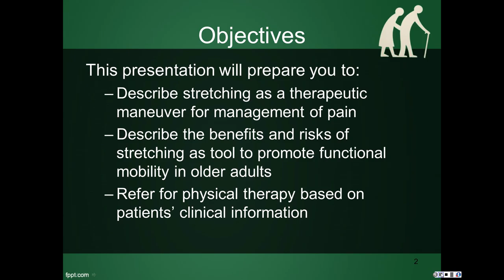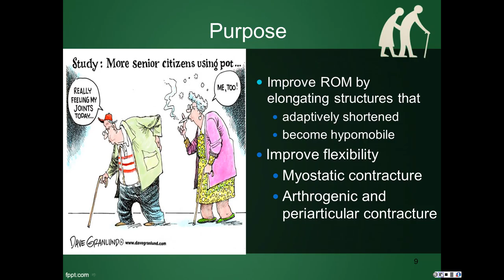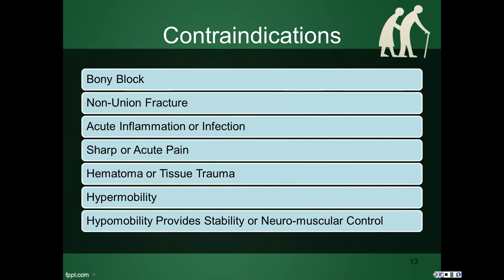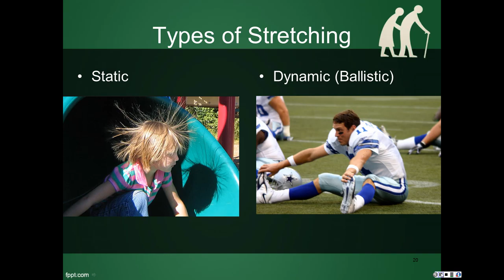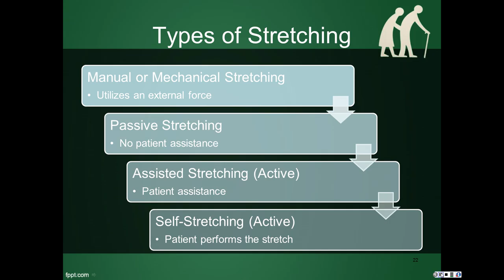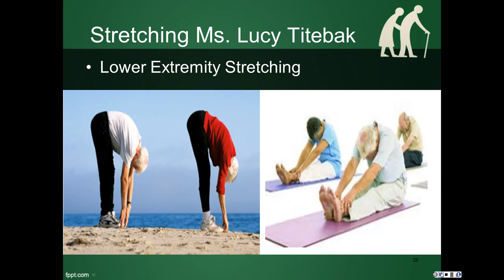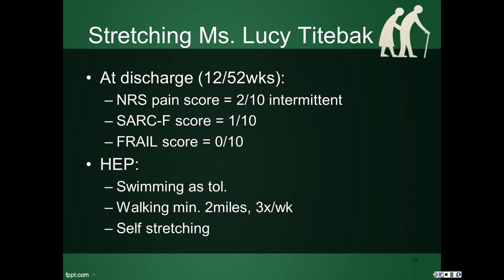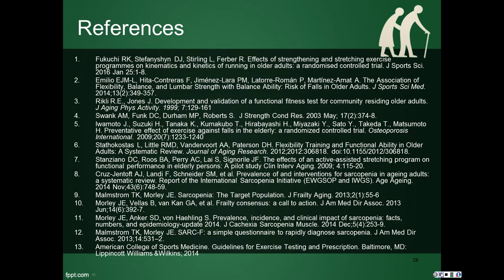Stretching Exercises for Impaired Mobility in Older Adults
Geriatric Grand Rounds presented by Olaide Sangoseni, PT, DPT, MSc, PhD, Assistant Professor, Physical Therapy Program, Maryville University of St. Louis.  Presented at Saint Louis University, St. Louis, MO.